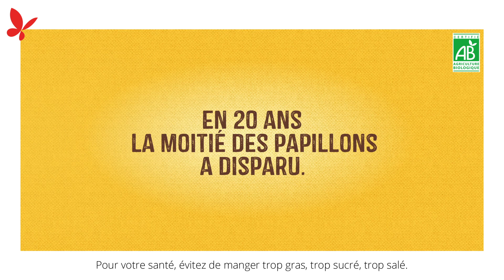L'effet Papillon | Spot Bonneterre 15 sec